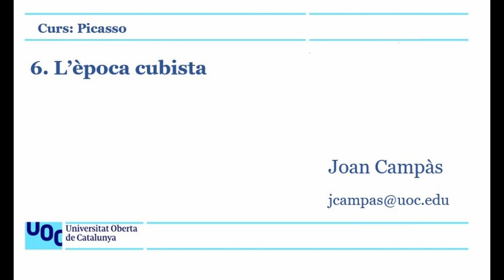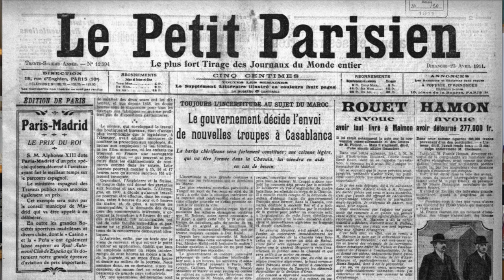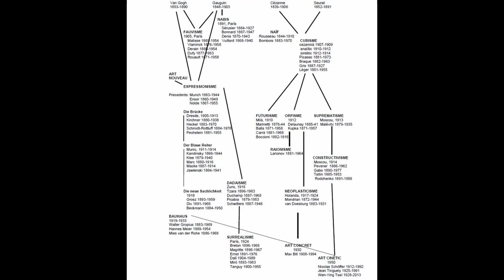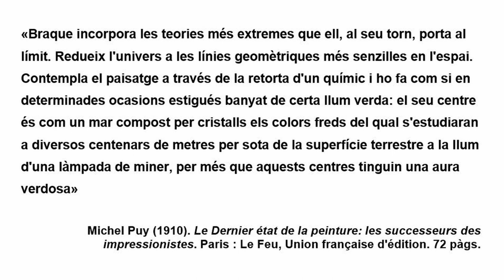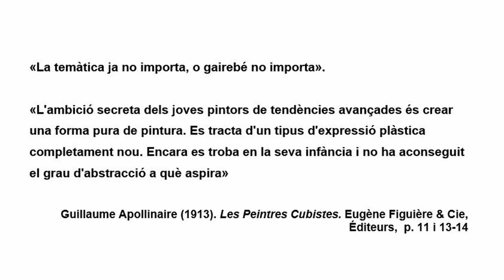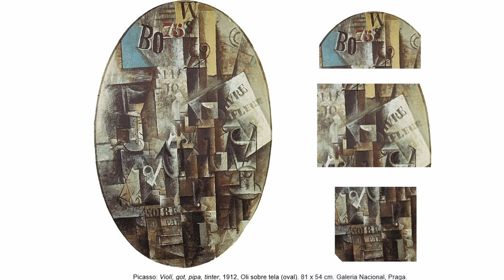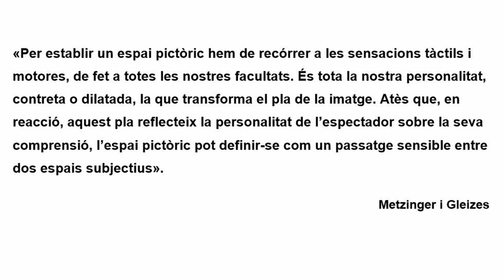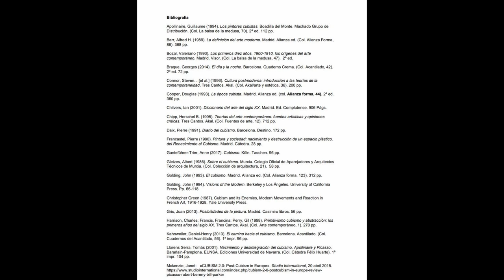Curs: Picasso. 6. Època cubista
La complexitat i importància del llenguatge cubista ha aconsellat dividir aquesta etapa en els següents 12 apartats:

1. Diàleg Picasso-Braque-Gris
El cubisme és fruit del diàleg Braque-Picasso, i aquí es presenten els punts centrals d’aquest diàleg, subratllant les coincidències i les divergències entre els dos autors, mitjançant l’anàlisi comparada d’obres representatives, al que s’hi han afegit les aportacions i elements diferencials de Gris.

2. Cubisme i postcubisme
Resumint els principals aspectes del cubisme, es plantegen les següents qüestions: Què és el cubisme?  Per que es limiten a tractar temàtiques senzilles i figures individuals? D’on prové la denominació de «cubisme»? Quines van ser les seves aportacions més significatives?  Com es va donar a conèixer el cubisme? Com hi va incidir l’inici de la Primera Guerra Mundial?

3. Picasso cubista
S’hi estudia la construcció dels llenguatges cubistes a partir de l’evolució de Picasso des del període comprès entre 1907 i 1914, és a dir, de l’etapa posterior a Les demoiselles d’Avignon fins a l’esclat de la I Guerra Mundial, posant de manifest l’interès de Picasso per les formes sòlides, esculturals, i per la necessitat de pintar-les sense violar la superfície bidimensional i sense l'ajuda de la perspectiva lineal. Una evolució que parteix del Nu à la draperie i Dona de groc del 1907, passant per La paysanne, els paisatges i figures de La Rue des Bois del 1908, les Tres dones, Pa i fruitera sobre una taula del 1909, i ens parem en l’estudi de les obres d’Horta d’Ebre (Horta de sant Joan) de l’estiu del 1909 (fent un incís en com de malament se sentia Fernande Olivier) i seguint amb la complexitat d’obres com el Retrat de Wilhelm Uhde, la Dona asseguda i el Retrat de Fanny Tellier, o altres de l’estiu de Cadaquès, com El guitarrista i la Femme nue dans Cadaqués del 1910, fent un salt fins el Violí i guitarra del 1913 i l’ús de la tècnica puntillista d’Homme assis au Verre del 1914.

4. Cubisme analític i sintètic
S’hi plantegen els criteris amb què se sol dividir el cubisme, tot posant de manifest que tota divisió comporta, no només una divisió cronològica en etapes, sinó una determinada visió i caracterització de les obres.

5. La despersonalització del llenguatge pictòric
Ens preguntem per què del 1907 al 1914 les obres de Braque i de Picasso són tan similars, i per què no signaven les obres, amb una actitud de producció impersonal. Es comparen la Dona amb mandolina de Braque i de Picasso, i amb l'Home del clarinet i el Retrat de Fanny Tellier de Picasso.

6. Dibuix versus pintura
En el cubisme analític se sol debatre si es tracta més de dibuix que de pintura o de si l’abstracció domina sobre la figuració o l’expressió. Es subratlla el caràcter figuratiu del cubisme, tot i presentant els elements diferencials de la pintura de Braque i la de Picasso.

7. Joc de paraules
Durant l’estiu del 1911 Braque i Picasso van trobar un procediment per tal de fer més llegibles les seves teles, i van optar per una bastida feta de plans i cubs, l’ús de teles ovals i pinzellades trencades entrellaçades i superposades, i lletres i paraules estergides per tal de subratllar el realisme de la representació, la naturalesa bidimensional de la superfície pintada, i ressaltar la separació existent entre la pintura i la realitat, tot donant pistes sobre el seu contingut representatiu. S'analitzen la funció i el significat d’aquests jocs de paraules.

8. El collage i el papier collé
És un monogràfic sobre el collage i els papiers collés i s'hi analitza el primer papier collé de Braque i Picasso, així com el primer collage de Picasso, i s'aplica a la Suze de Picasso el marc teòric elaborat.

9. Els retrats, cubistes
En estudiar els retrats de l’etapa del cubisme analític, s’analitzen les similituds i les diferències de tres retrats: el d’Ambroise Vollard de Picasso, el Retrat de dona de Braque i Hommage à Picasso de Juan Gris.

10. Figures
S’hi analitza el llenguatge cubista aplicat a la figura humana a través de les obres de Picasso: Dona amb vano del 1908, Dona amb mandolina del 1909, Jeune Fille à la Mandoline (Retrat de Fanny Tellier) del 1910, Ma jolie de l’hivern del 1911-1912, de Braque: Dona amb mandolina del 1910, i de Jean Metzinger: L’hora del te del 1911.

11. Paisatges cubistes
S’hi estudien el tractament del paisatge a partir d’analitzar els plans sòlids, el facetat, la llum, el volum i el colorit, la profunditat espacial... d’algunes obres cubistes d’autors com Braque, Port de Normandia, Picasso, Horta de sant Joan: fàbrica, Cases damunt el turó, Horta d’Ebre, Dipòsit d’aigua d’Horta d’Ebre, Juan Gris, Cases de París, i Albert Gleizes, La catedral de Chartres.

12. Natures mortes
S’apliquen les característiques del cubisme analític i del cubisme sintètic a natures mortes de Braque, com Homenatge a Bach i Compotier, bouteille et verre, i de Picasso com Les oiseaux morts, Ampolla de Pernod, Violí i raïm, i El jugador de cartes.